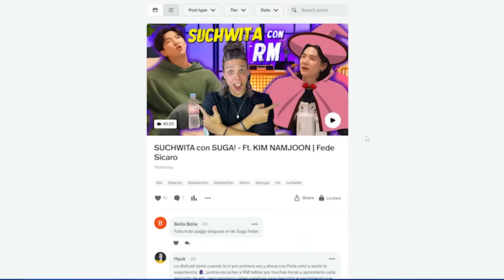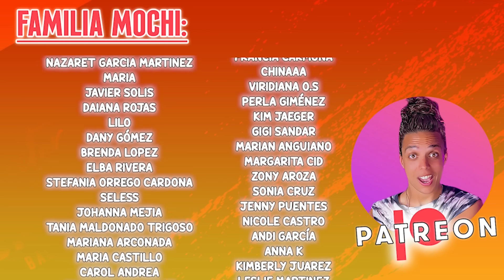V 'Winter Ahead (con PARK HYO SHIN)' Official MV (Reaccion y analisis) | Fede Sicaro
Hola FAMILIA MOCHI! Yo soy Fede Sicaro y hoy voy a estar reaccionando y analizando POR PRIMERA VEZ a WINTER AHEAD del gran KIM TAEHYUNG!!

V LA ACABA DE SACAR DEL ESTADIO CON ESTE VIDEO! Es CINE!

A ustedes que les parecio? los leo en los comentarios ❤